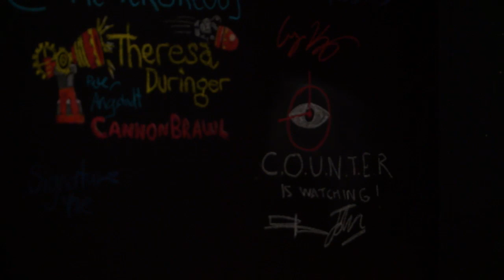Diablo III, Metro Redux, CounterSpy - The Lobby [Full Episode]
This week on The Lobby we've got Diablo III on consoles, Kevin VanOrd showing off Metro Redux, and a chat with the developer for CounterSpy.  All that along with the latest in gaming news, and much more!